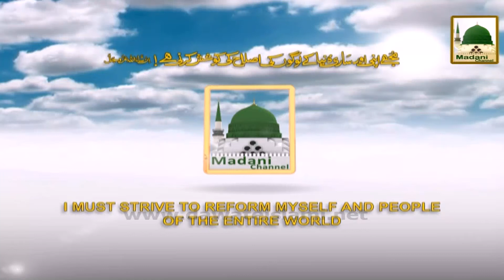Promo - Allah Ki Naimatain Ep#20 - Sat 5-15pm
Allah Ki Naimatain Ep#20 - Sat 5-15pm - Promo